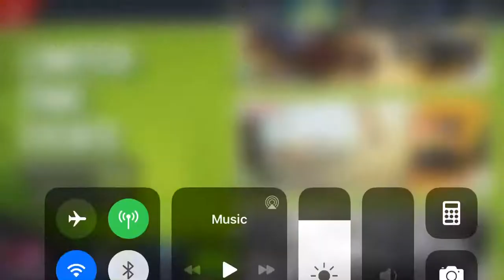Asphalt Xtreme - Pickup Solo Challenge | RAM 1500 Rebel | 01:14:531